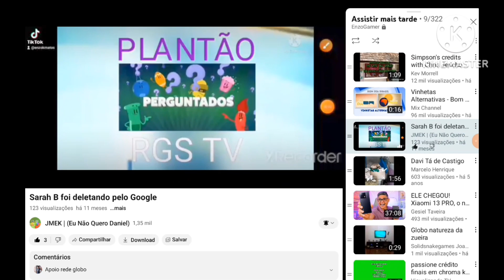Tá no ar a tv na tv completo parte 2 02/06/2023